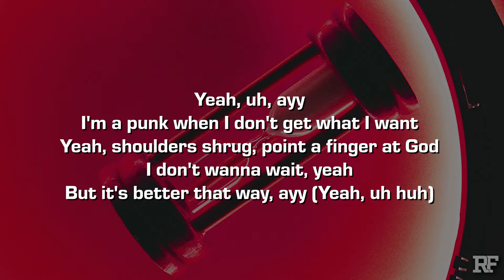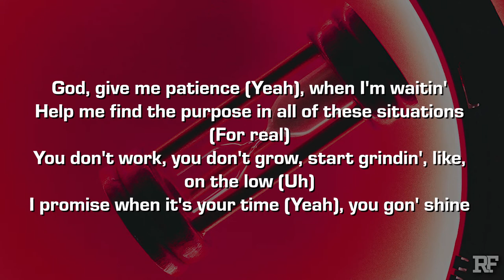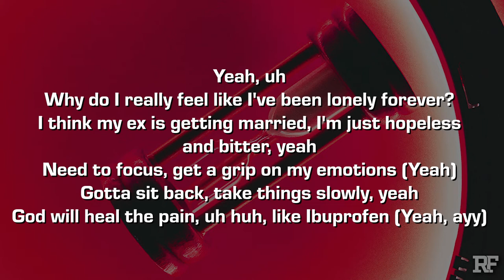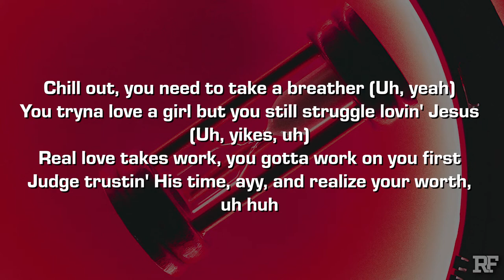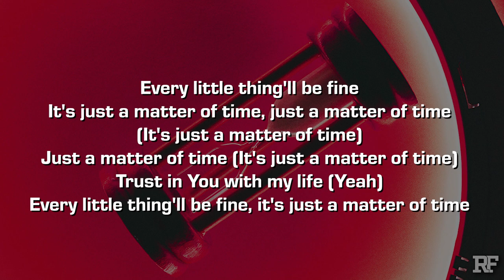Henrik - MATTER OF TIME (Lyrics)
Credits:
➤ Produced by 100 Graham
➤  Mixedbylito